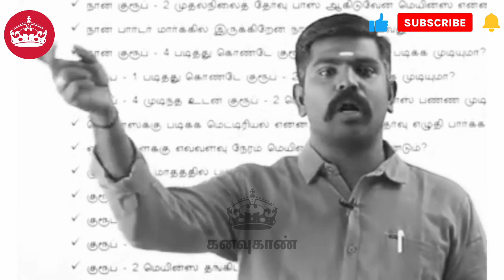எந்தவொரு வேலையும் செய்யப்படாதவரை கஷ்டமாதான் தெரியும்🔥@user-kanavukan07 | akash sir motivation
நீ எதை நினைக்கிறாயோ அதுவாகவே ஆகிறாய்...!🔥🔥🔥

Kindly please Read Sir/Madam:-
We Don't't Own the video and the background Audio / BGM and Extra. We do not all we're posting on this channel.

Are leave us a personal message here and we will remove your material right away💯 Opt for a YouTube Strike...🙏🙏🙏